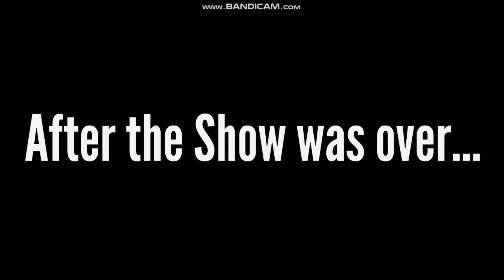Dave, Ana, Brian, and Emma watch Lucky Star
Voice Cast:
Dave - Dave
Ana - Annette
Brian - Brian
Emma - Emma